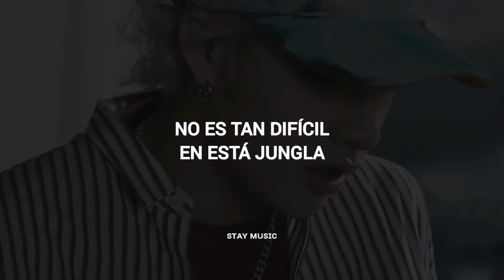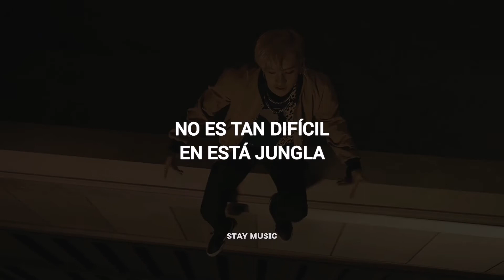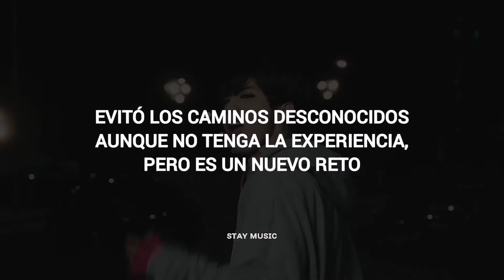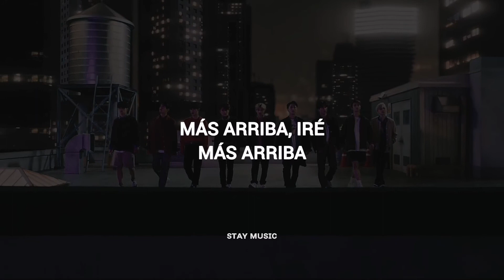Stray Kids - MIROH (Sub Español) MV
STRAY KIDS - MIROH (SUBTITULADO AL ESPAÑOL) MUSIC VIDEO